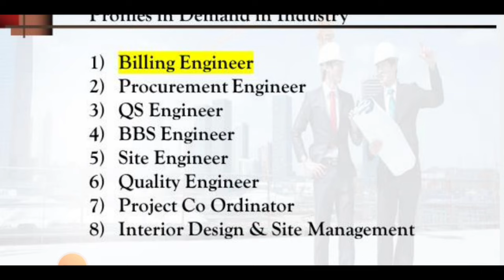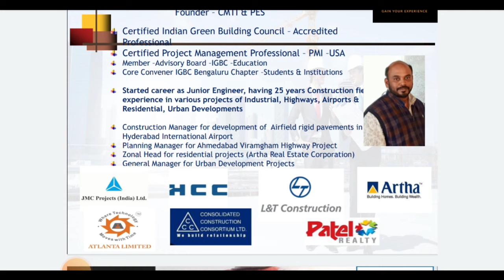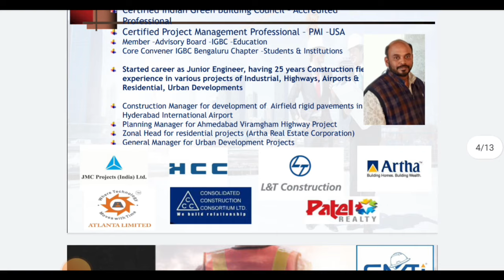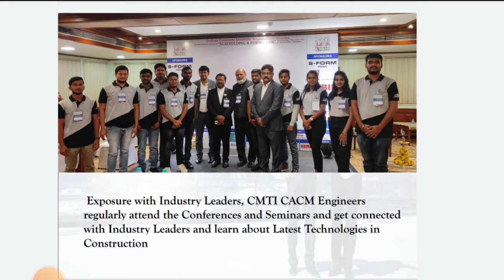Buy 1 Get 1 Free | Top Demanded jobs in construction Industry | CMTI CEO Profile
Greetings from CMTI

Buy 1 & Get 1 free offer for the Day

Buy Site Engineer Course and get MS Project Course absolutely free

Site Engineer Course is Just Rs 750/- only for first 10 Users, buy the site engineer course using CMTI Coupon code, you will get MSP Hindi Course free within 24 Hours

Grab the Chance and don't miss the same

Buy 1 & get 1 free - offer of the Day

QS & Billing Course is Just Rs 750/- only for first 10 Users, buy the QS & Billing engineer course using CMTI Coupon code, you will get MSP Hindi Course free within 24 Hours

Site Engineer Course Original Price Rs 3000 and Todays Price Rs 750 for 10 Learners

Tamil Version

Kannada Version - Free

Original Price Rs 3000/- Todays Festival Price Rs 750 /- for Civil Site learners

Original Price Rs 3000/- Todays  Price Rs 750 /- for Civil Site learners

Free Courses